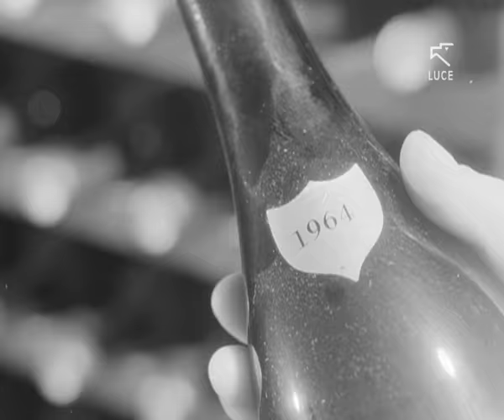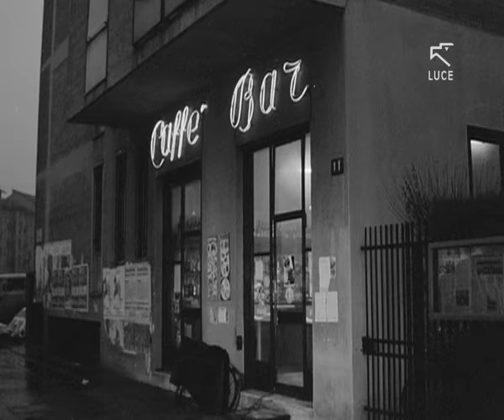La grappa Bocchino (1972)